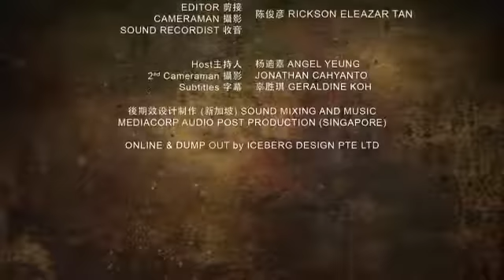Behind the scenes of Ah Boys to Men 2 - Promo (Part 2/2)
Angels Yeung is an all rounded artiste, from actress, host, voiceover artiste, singer, creative director, script writer, straddling the worlds of Stage, Television and backend is never an easy job, but this accomplished multi-talented actress executes it with such ease and style that it never fails to amaze.

Been brought up in Hong Kong, and migrated to Singapore since 1995 with her family, she is exposed to the wonderful of entertainment industry in both countries.

Since young, Angels’ always had a strong passion for the performing arts, and is a natural performer, starred in many of her school musical productions. Apart from that, she started to gain more appearances in commercial ads, print ads, TV dramas and theatre works.

To pursued her passion for singing, Angels undergone the “Artiste Development Course” taught by well-known local Composer/Singer- Roy Li Fei Hui (黎沸挥). She then was heavily involved in various singing performances on TV and Outdoor Shows. Through these valuable experience, Angels began her career as a Radio DJ at 88.3Jia FM with the help of her mentor.

With over 6 years of experience, crossing from acting and singing to different platforms of media, she developed her hosting skills through various live on-air programmes and interviewing numerous artistes not just from the local but other countries like Hong Kong, Taiwan, Korea, Japan and Malaysia such as 古天乐，刘青云，郑伊健，吴尊，范玮琪，陈洁仪，林峰，彭宇晏，郭静，蓝心湄, Miss A, B1A4 etc…

Show hosting became one of her talents and interests. In 2013, she was then invited by local famous Director- Jack Neo (梁智强) to host his popular movie (Making of “Ah Boys to Men’s”) which gain numerous views on Youtube.

In the same year, she was invited to be one of the guest in famous Taiwan beauty variety show《女人我最大-新加坡版》, which was awarded the best variety show during TVB Starhub award in the year of 2013. She was also delighted to be part of the guest appearance in Mediacorp Channel U Talkshow “上班不留白3” ,“十字路口” and the latest talkshow

“这样是怎样”.

Apart from hosting, Angels developed her flair in writing creative commercial and drama script, and with her trilingual skills, she was engaged by many production house in providing English, Mandarin and Cantonese translation.

With her innate sense of style, her vivacious personality, Angels’ witty and infectious energy will be sure to captivate audiences for years to come.